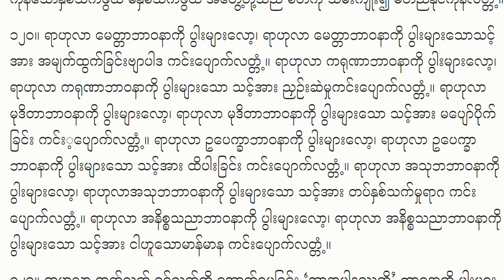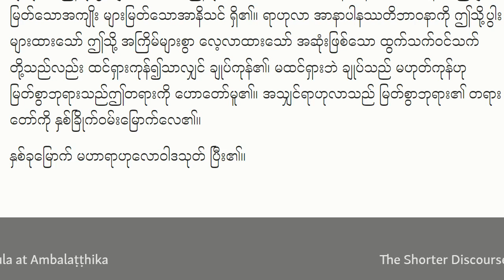၂ - မဟာရာဟုလောဝါဒသုတ်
မဇ္ဈိမနိကာယ